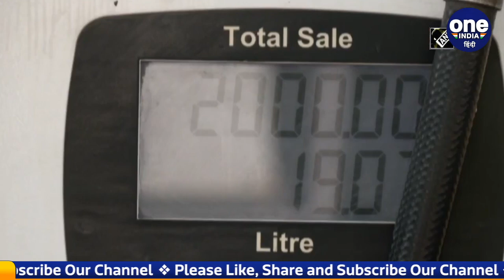Petrol Price Hike: BJP Workers का CM Kejriwal के घर पर Protest, Vat घटाने की मांग | वनइंडिया हिंदी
BJP workers are protesting outside Chief Minister Arvind Kejriwal's house in Delhi today. They are demanding increased prices of petrol and diesel and reduction of VAT in Delhi. Their demand is that the Delhi government should reduce VAT by Rs 15 on diesel.

दिल्ली में बीजेपी के कार्यकर्ता आज मुख्यमंत्री अरविंद केजरीवाल के घर के बाहर जोरदार प्रदर्शन करे रहे हैं. वो दिल्ली में पेट्रोल-डीजल की बढ़ी कीमतों और वैट घटाने की मांग कर रहे हैं. उनकी मांग है कि डीजल पर दिल्ली सरकार 15 रुपये वैट घटाए.